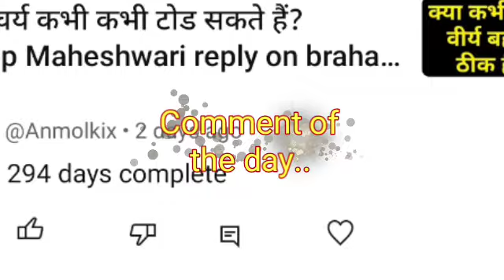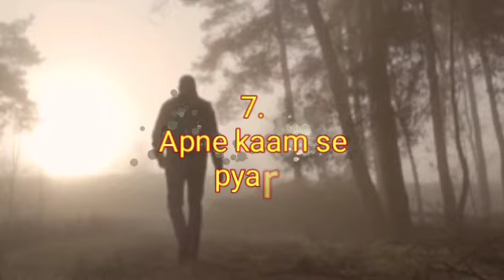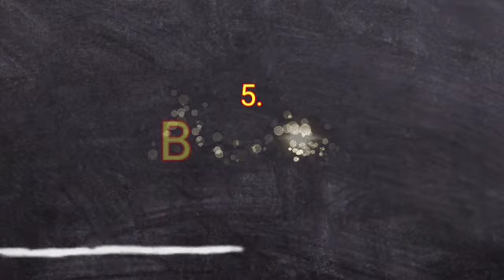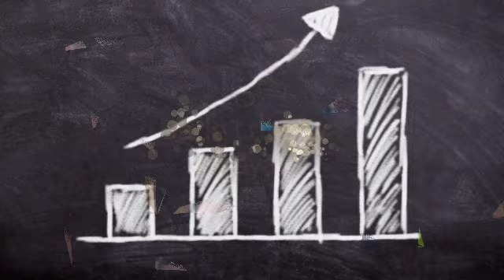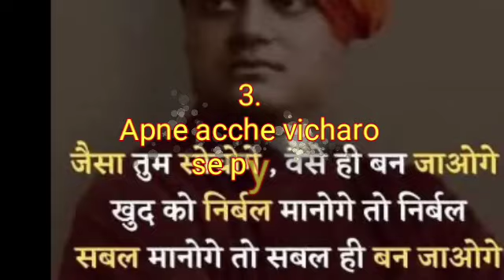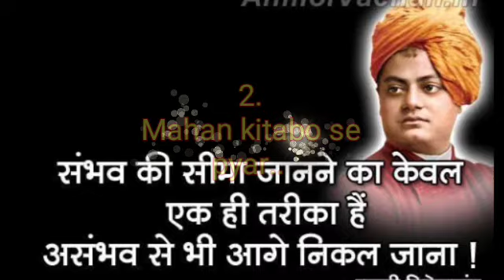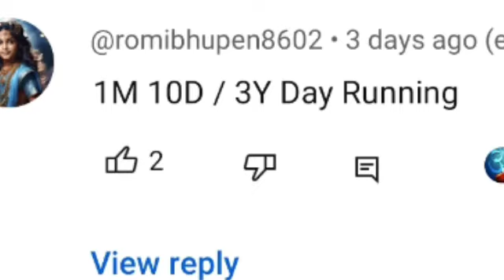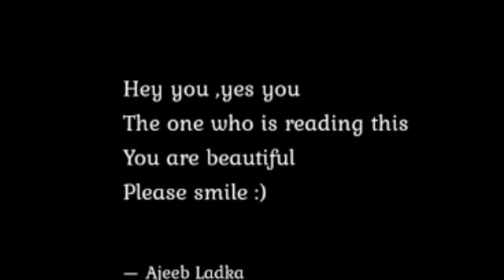Can a Brahmachari🔥Fall in Love? 😍How? | 7 Ultimate Guide to Love in Brahmacharya💥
क्या ब्रह्मचर्य🔥में रहते हुए प्यार 😍कर सकते हैं? कैसे? | 7 ultimate Guide to Love in Brahmacharya💥

brahmacharya motivation
brahmacharya kaise kare
brahmacharya mai pyar
love in brahmacharya
brahmacharya k niyam
brahmacharya tips